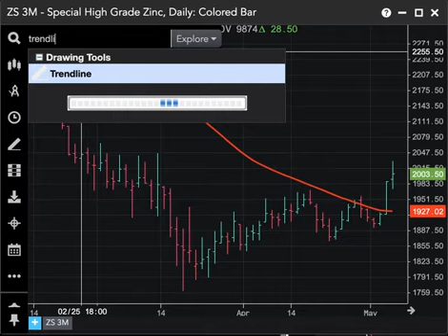Use the Trendline drawing tool to view ticks changed, % moved and # of intervals composing the trend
Use the new Trendline drawing tool to view ticks changed, the percentage move and number of intervals composing the trend.